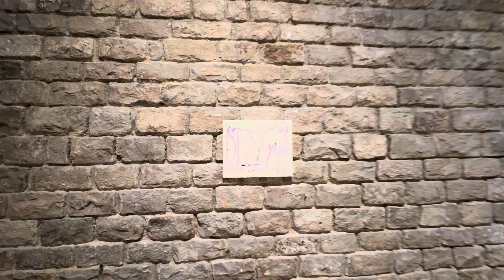Difficult Emotions Files' Exhibition in Barcelona - Barcelona Walking Tour (25/01)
Welcome to this walking tour in Barcelona Christmas 2024.

I’m happy to Share This walk tour with you today to discover an exhibition.

This video is recorded in 4K 60fps HDR. For better experience try to Watch vídeo in a 4K UHD TV like samsung, Sony or LG.

🌎 Barcelona Simply 4K